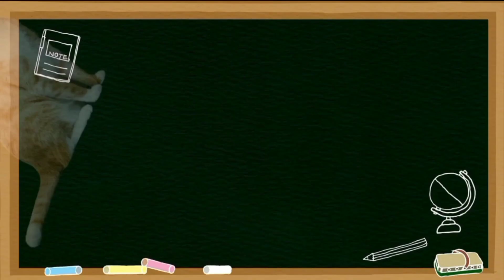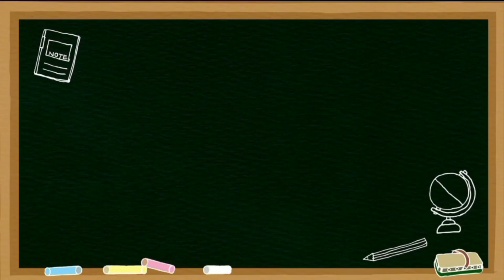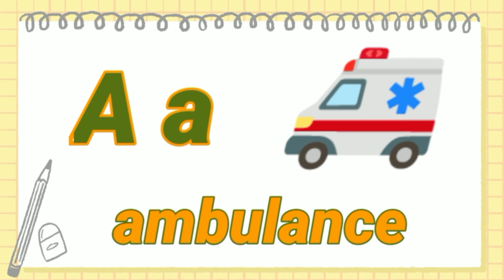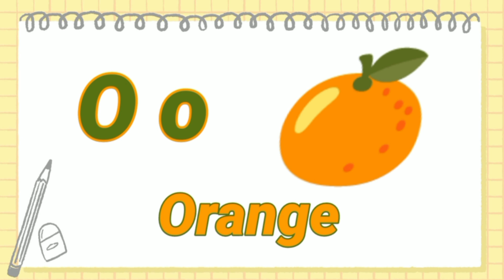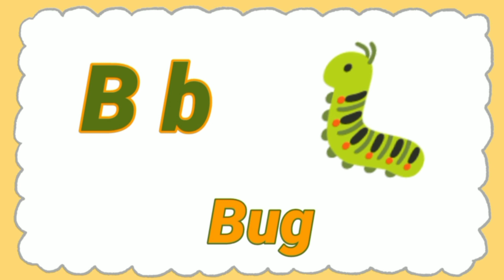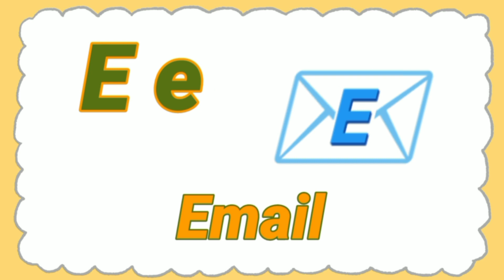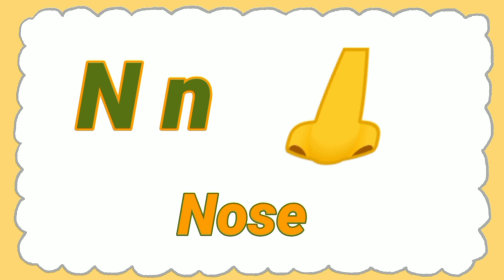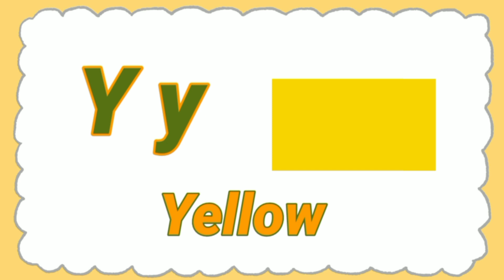A for apple abcd | phonics songa for apple b for ball c for cat | abcd song | abcde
abc songs Words, Vocabulary | phonics song | a for A for apple images abc songs for children Words, Vocabulary abcd rhymes

Lets Teach Alphabet A to Z in New Way |Arjun | Balaram | Chanakya | Dhruv | Eklavya Four vedas

A for apple abcd | phonics song a for apple b for ball c for cat |abcd song | abcde@KUKUTVENGLISH

A for apple abcd | phonics songa for apple b for ball c for cat | abcd song |abcd @KUKUTVENGLISH

Your quiry

abcdefg
english alphabet
abcd cartoon
a for apple bi for boy
alphabet songs
a for apple a for ant
nursery rhymes
a for apple song abc songs for children
abcd rhymes
abcd alphabet
k se kabutar kha se khargosh a for apple b for badka apple
a for Arjun b for balram c for chanakya
a se Arjun,b se balram, c se chanakya
a is for Arjun b is for balram c is for chanakya

a for apple, a for apple chart, A For Apple B For Ball C For Cat,, A for Apple Book, A for apple to